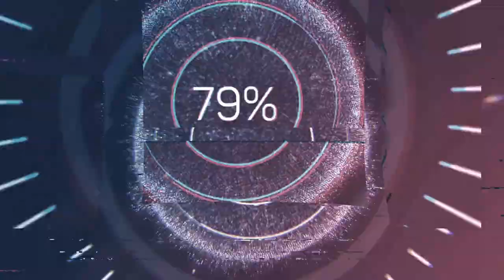Deadliest Assault Rifle in the World